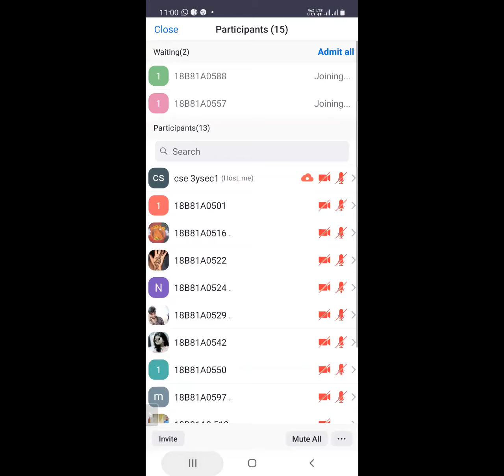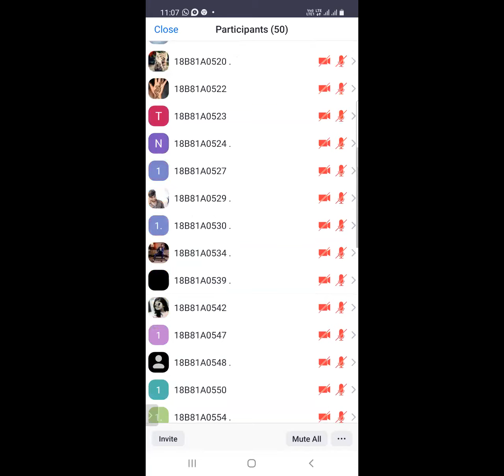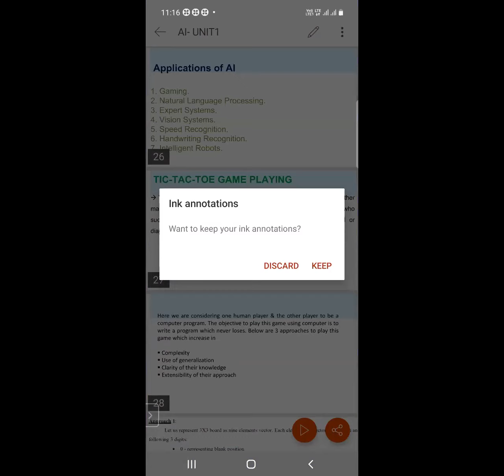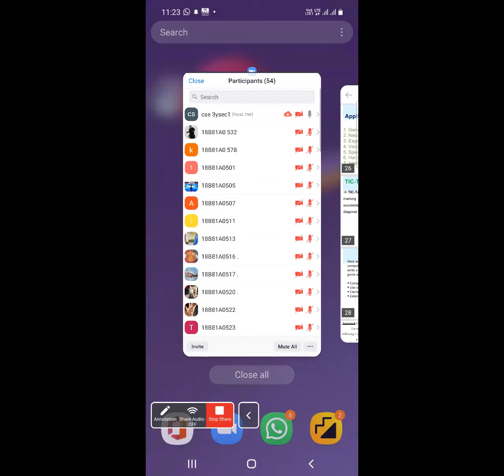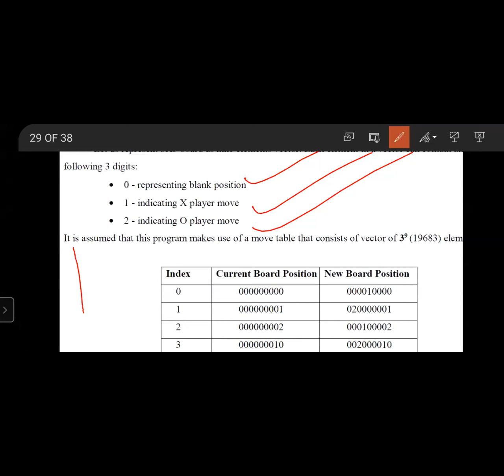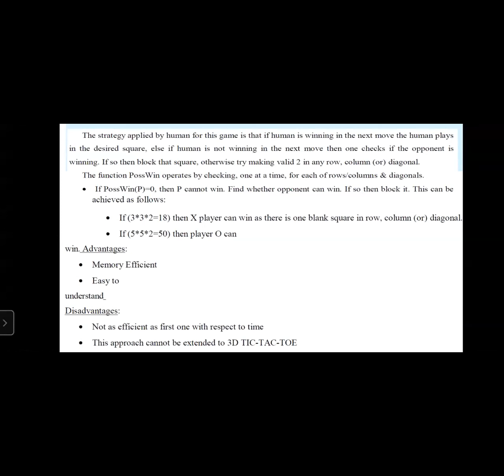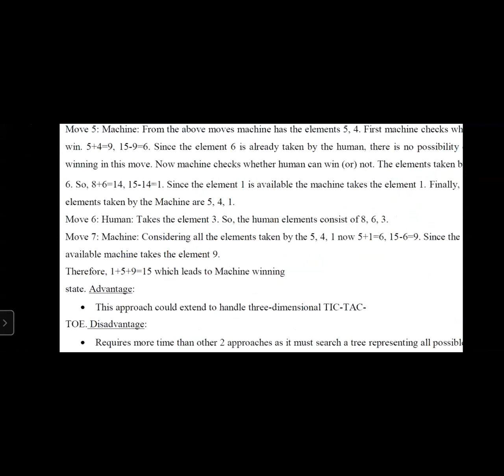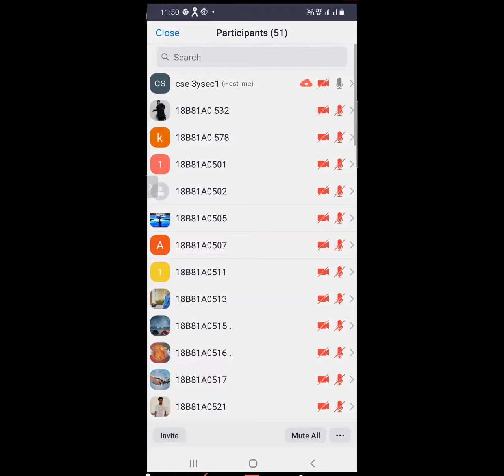AI CLASS3 8/4/2021 Foundations of AI, Applications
Foundations of AI, Applications